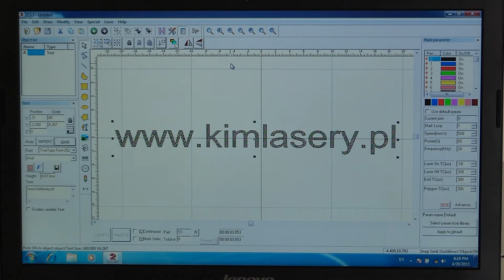Smart Laser Fiber 2D 20W - Automatyczny Podajnik do Długopisów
Smart Laser FIBER to:

NIEZAWODNOŚĆ – PRECYZJA – WYSOKA  WYDAJNOŚĆ
- żywotność – ponad 100 000 godz. pracy
- brak materiałów eksploatacyjnych oraz kalibracji systemu
- duża wydajność oraz stabilna praca systemu
- mały pobór mocy - poniżej 500 Watt
- laser chłodzony powietrzem, brak dodatkowych chłodnic

Smart Laser FIBER idealny do znakowania:

- METALE oraz ich stopy : stale, mosiądz, aluminium, miedź
- METALE SZLACHETNE oraz rzadkie : srebro, złoto, platynę, tytan
- METALE: powlekane, anodowane oraz oksydowane
- PLASTIC: jak ABS, Nylon, PES, PVC, Makrolon.
- PRODUKTY REKLAMOWE: breloki, długopisy, pamięci usb, power banki, wizytowniki.
- PRODUKTY PRZEMYSŁOWE: . znakowanie w przemyśle samochodowym
  oraz maszynowym, grawerowanie, identyfikacja, opisywanie kodami oraz numerowanie.

Fiber Laser Engraving Machine, Laser Marking Machine, 20W/30W/50W/.
Metal and Plastic Laser Engraving, Marking and Etching Systems.
Laser engraving stainless steel, brass, aluminum (iPhone, iPad ), iron, gold, silver,
titanium and metal, laser engraving plastic, marble, ceremic etc.
Industrial fiber laser engraving machine manufacturer.
Desktop laser engraving machine for metal laser engraving and plastics marking.
Laser engraving logo, text, QR code, bar code, serial number.

Industrial Laser Engraving Application:
Electronic Components: Resistors, Capacitors, Chips,
Printed Circuit Boards, Computer Keyboard, etc.
Mechanical Parts: Bearing, Gears, Standard Parts, Motor, etc.
Instrument: Panel Board, Nameplates, Precision equipment, etc.
Hardware Tools: Knives, Tools, Measuring Tools, Cutting Tools, etc.

Nic prostszego .
POLAND
81-057 Gdynia, ul. Raduńska 23 A